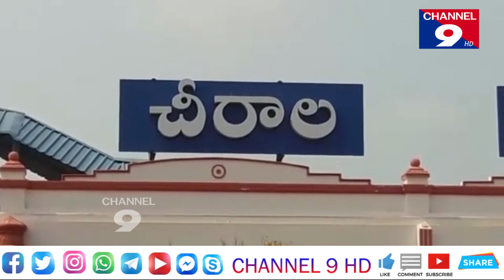చీరాల మత్స్యకారుల ప్రాంతాన్ని పరిశీలించిన ఎస్పీ సిద్దార్థ కౌశిల్